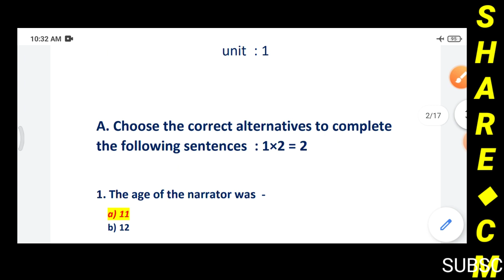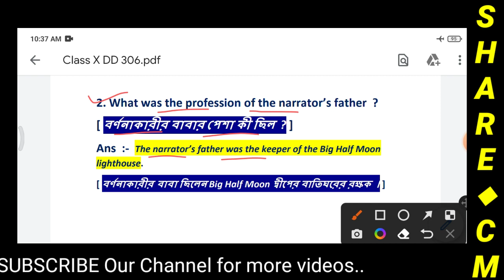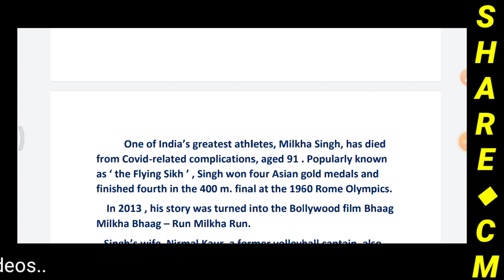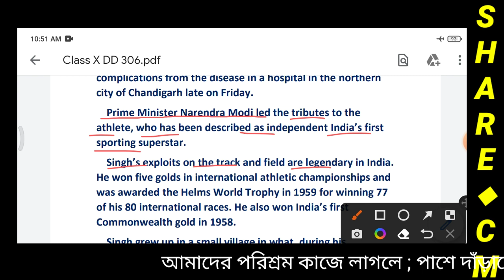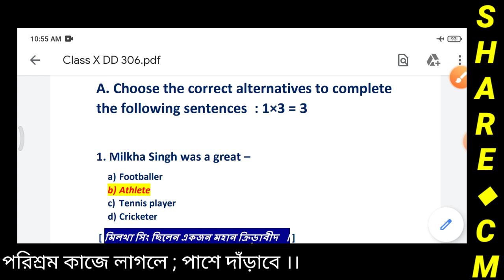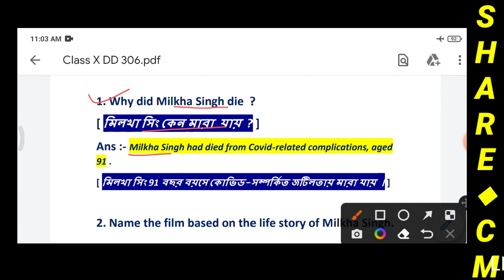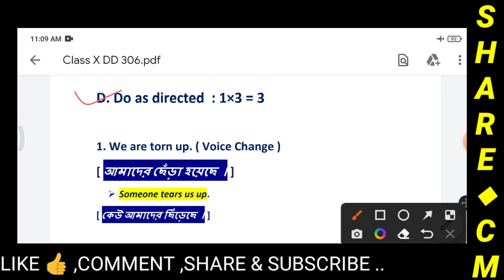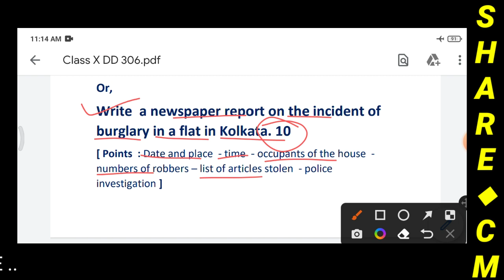Duff and Dutt 2023 Class 10 English | Duff & Dutt 2023 Class X English Page 306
● Duff and Dutt 2023 Class X English
● Second Summative Evaluation 2023
● Page : 306
●  Sea Fever
● Our Runaway Kite